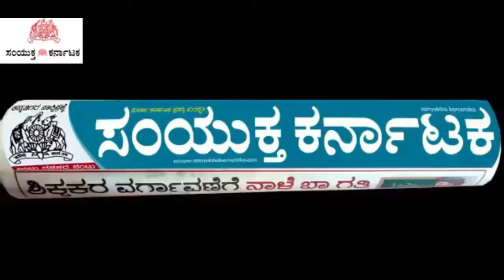News at 7 - Sept 30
ನ್ಯೂಸ್ ಅಟ್ ಸೆವೆನ್ ಇದು ಪ್ರತಿದಿನ ಸಂಜೆ 7 ಗಂಟೆಗೆ ಪ್ರಸಾರವಾಗುವ ಸುದ್ದಿ ಗುಚ್ಛ. ಕಳೆದ 24 ಗಂಟೆಯಲ್ಲಿ ನಡೆದ ಮಹತ್ವದ ಬೆಳವಣಿಗೆಗಳ ಕುರಿತು ಭರಪೂರ ನಿಖರ ಮಾಹಿತಿಯನ್ನು ತಪ್ಪದೇ ವೀಕ್ಷಿಸಿ . ಅತ್ಯಂತ ಹಳೆಯ ಮತ್ತು ವಿಶ್ವಾಸಾರ್ಹ ಕನ್ನಡ ದಿನಪತ್ರಿಕೆ ನಿಮ್ಮ 'ಸಂಯುಕ್ತ ಕರ್ನಾಟಕ' ಇದೀಗ ರಾಜ್ಯ, ದೇಶ ಮತ್ತು ಜಗತ್ತಿನ ಪ್ರಮುಖ ತಾಜಾ ಸುದ್ದಿಗಳನ್ನು ಕ್ಷಣ ಕ್ಷಣಕ್ಕೂ ನಿಮ್ಮ ಮುಂದಿಡಲಿದೆ.
News at 7, is a daily news bulletin that arrives at 7 PM everyday. Check the most important developments of the previous 24 hours that you cannot afford to miss. Trust the longest-running Kannada newspaper, Samyuktha Karnataka, to keep you updated on the latest from Karnataka and around the world.